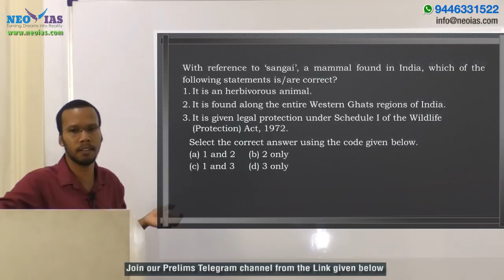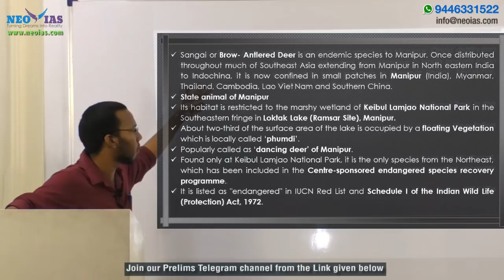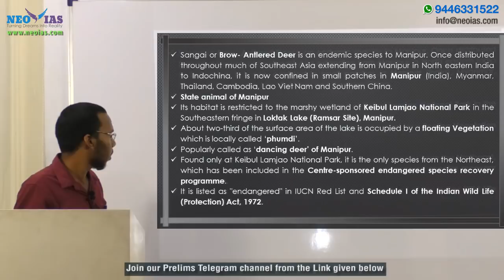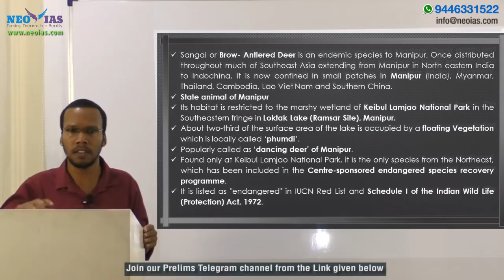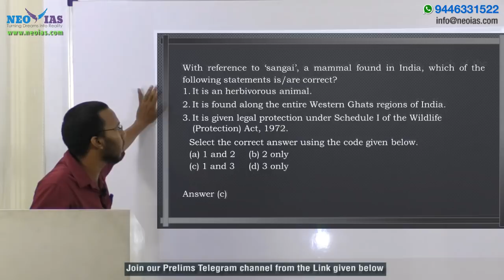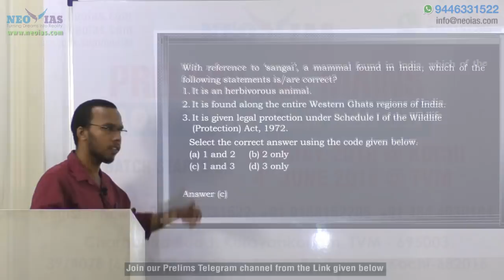SPECIES - SANGAI DEER | PRELIMS IMPORTANT MODEL QUESTION SOLVED | ENVIRONMENT | EKAM IAS